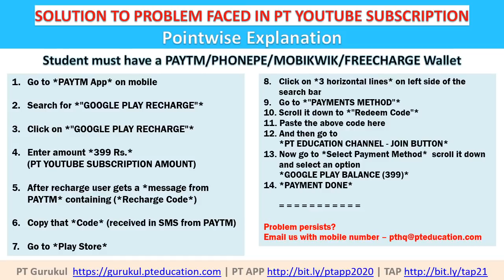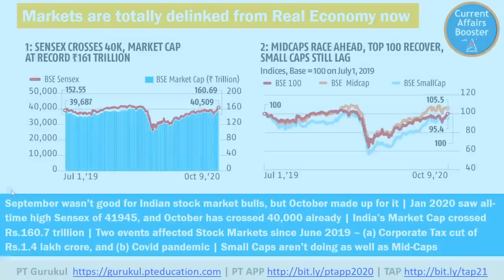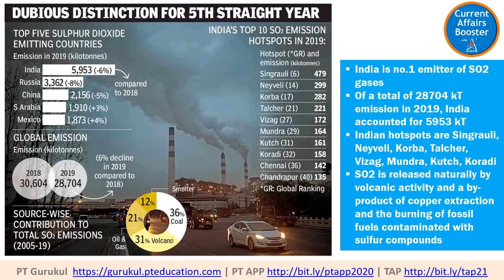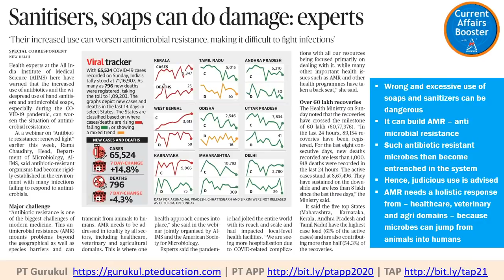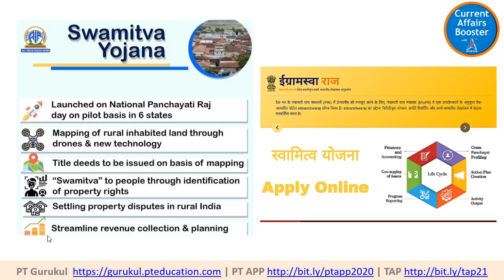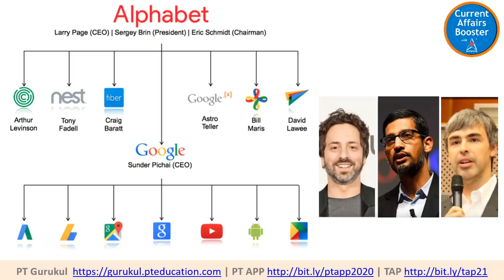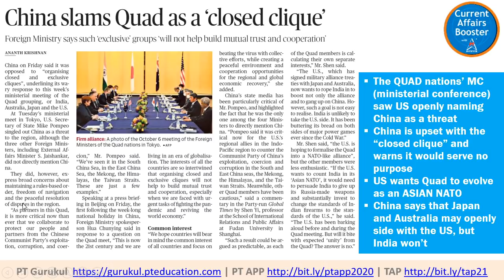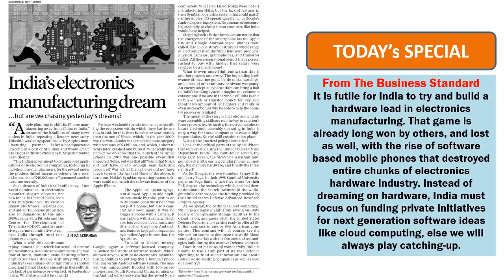Current Affairs Booster - Session 32 - UPSC, MBA, Professional Learning, Govt. exams - SEASON 3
SEASON 3 - Namaste students and welcome to Current Affairs Booster - Session 32 - UPSC, MBA, Professional Learning, Govt. exams

- CA Boosters - Season 3 started 06-July 2020, and will have 60 sessions in all
- We will bring 5 sessions per week. Useful for all competitive exams and self-learning
LIVE COURSE FOR IAS UPSC PREP